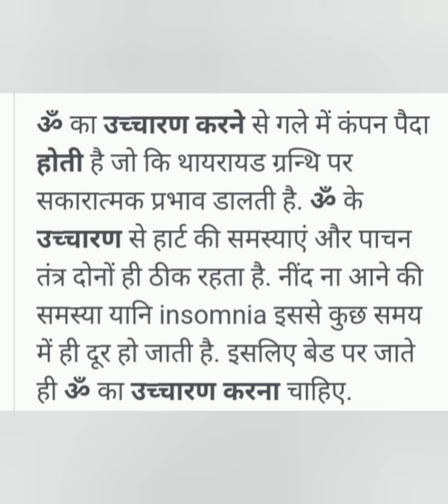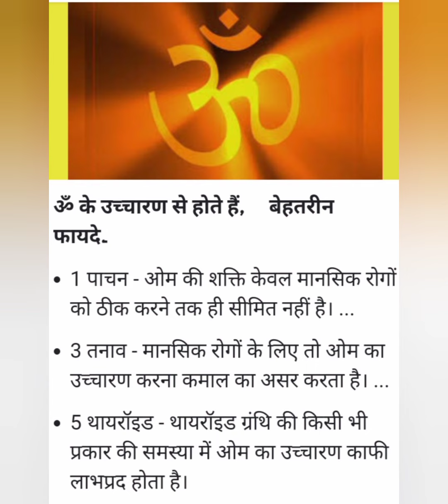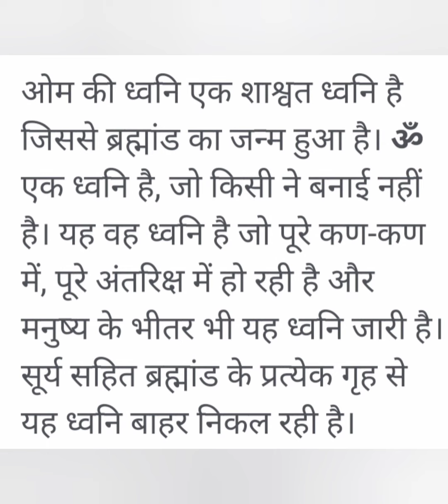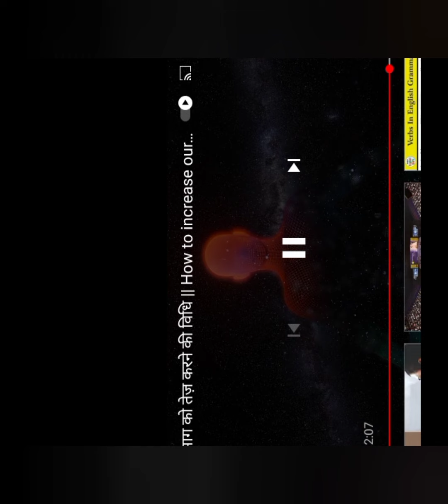Ohm is work,energy & power / Ohm sound can boost your memory & heal your body/ 6306999800